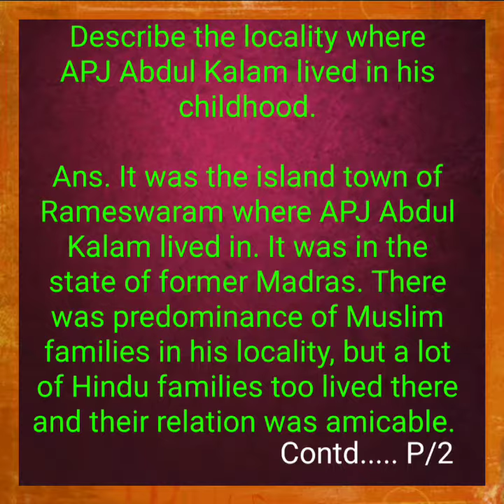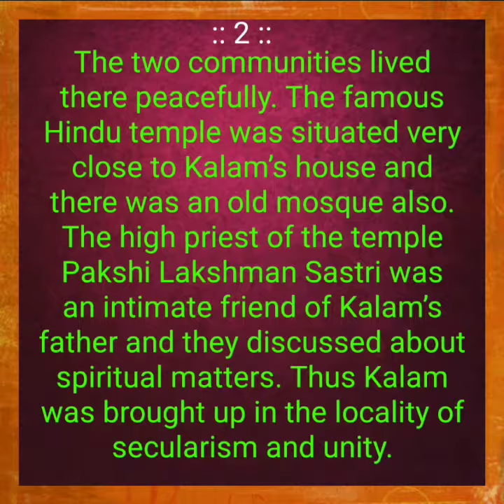Description of APJ Abdul Kalam's locality where he lived in his childhood||Strong Roots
Description of APJ Abdul Kalam's locality where he lived in his childhood||It's from Strong Roots for Class-12 under WBCHSE